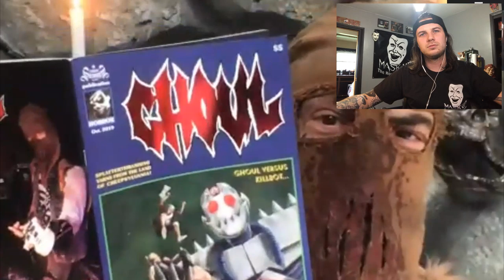CREMATOR from Ghoul Talks COVID-19!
Mailing address;

Chillicothe, OH
45601
U.S.

Intro Song by @xanderraymondcharles